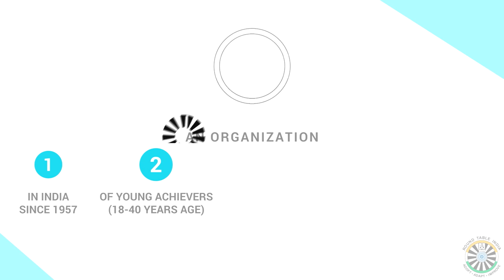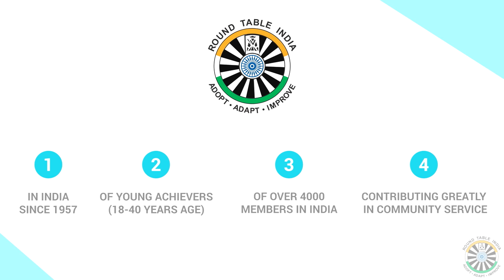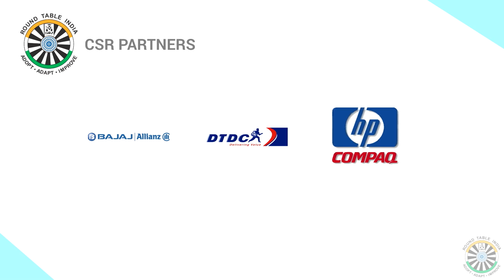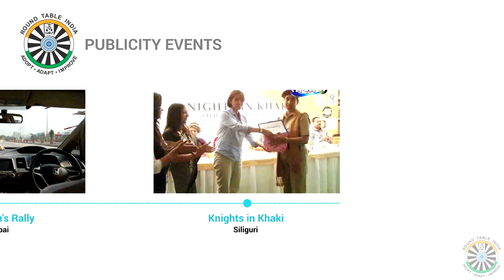How a Small Organization of Young Men is CHANGING our Country!!!!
Round Table India - Social Responsibility, Voluntary Participation, Corporate Governance & Brotherhood at its BEST.

RTI is a voluntary organisation that is built on the essence of brotherhood and fellowship, where members dedicate their time, effort and money towards community service activities. The primary service initiative of RTI is Freedom Through Education.

Watch the video to Learn More about RTI and see how these bunch of Logical Indian's are being the change that our country needs.